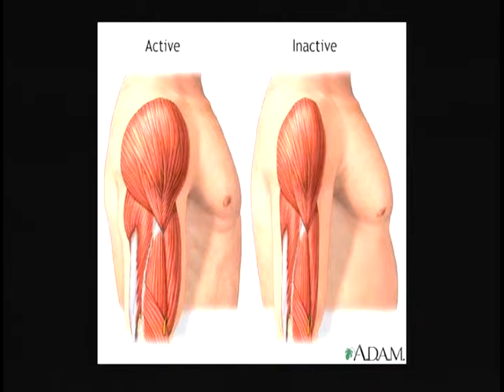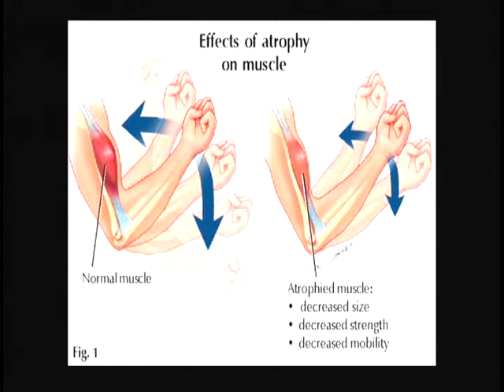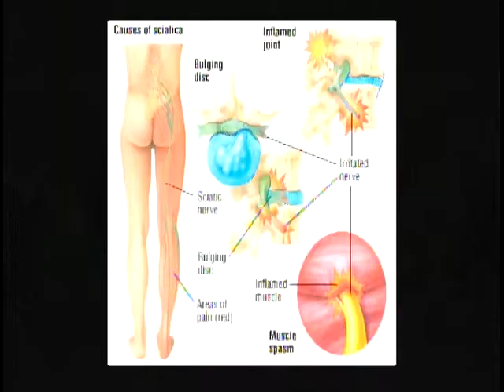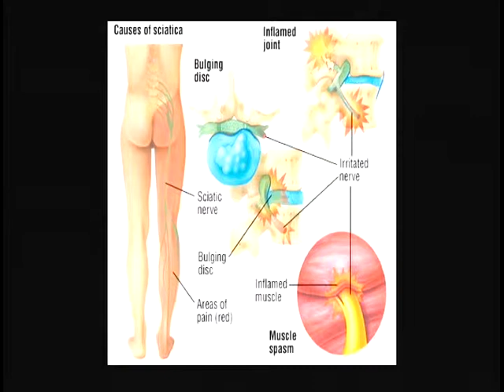Vu Chiro Muscle Atrophy